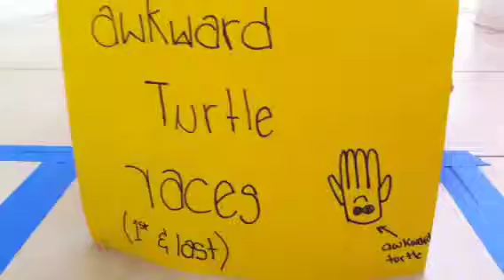Awkward turtle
Awkward